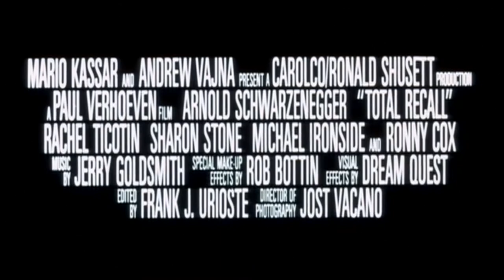Total Recall (1990) Trailer HD | Arnold Schwarzenegger | Sharon Stone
When a man goes for virtual vacation memories of the planet Mars, an unexpected and harrowing series of events forces him to go to the planet for real - or does he?

Writers: Philip K. Dick (short story "We Can Remember It For You Wholesale") (as Phillip K. Dick), Ronald Shusett (screen story)
Stars: Arnold Schwarzenegger, Sharon Stone, Michael Ironside